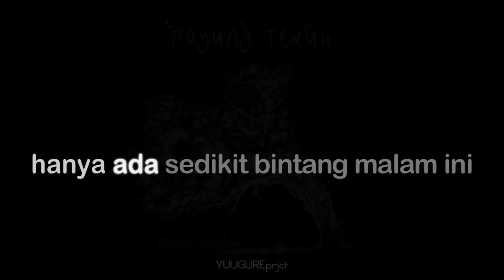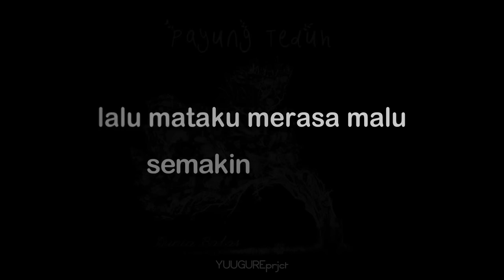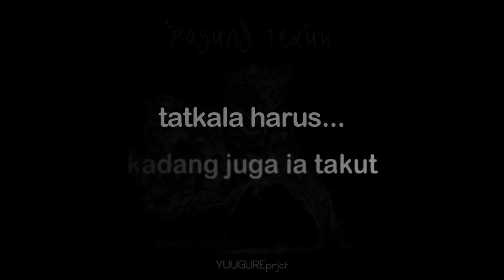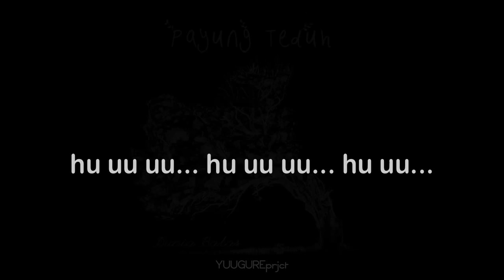Payung Teduh - Untuk Perempuan Yang Sedang Dalam Pelukan (Karaoke Lyrics No Vocal)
An Original Song by Payung Teduh
Karaoke music & Video by YUUGUREprjct

If you want to use it as a cover / backing tracks, please put YUUGUREprjct on credits title!